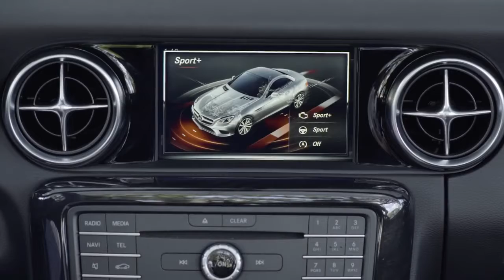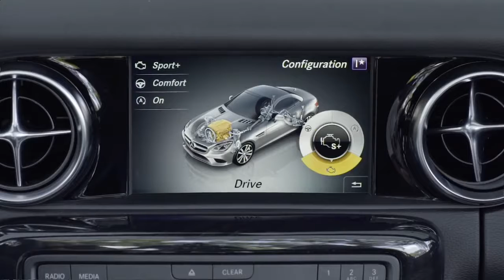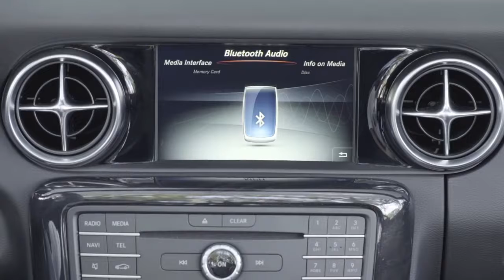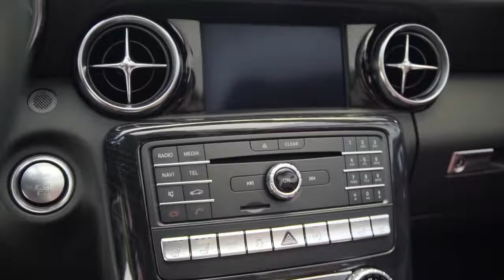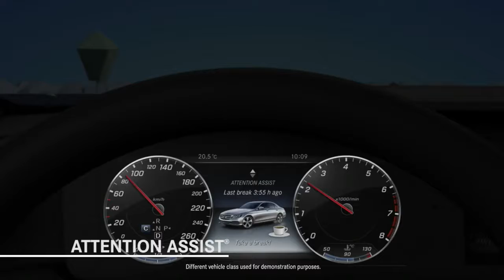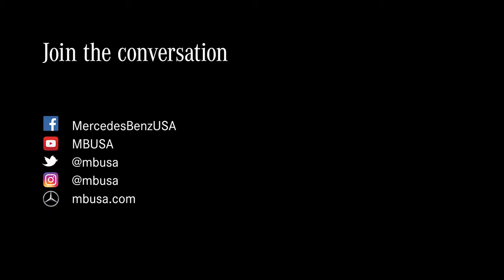2020 900 HP Twin Turbo Mercedes SLC 900 AMG - One Take By-Cars Lifetym